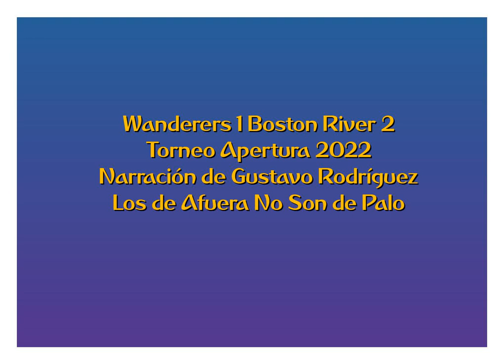Wanderers 1 Boston River 2 - Apertura 2022 (por Gustavo Rodríguez - LDANSDP)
Los goles del partido, por Gustavo Rodríguez (agradeicimeinto especial) y Marcos González para @losdeafueranosondepalo online.